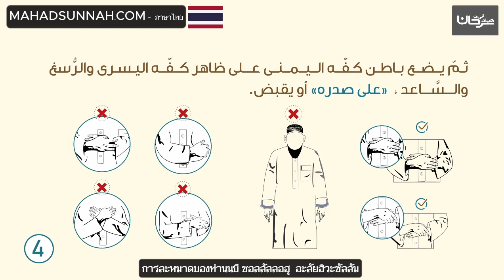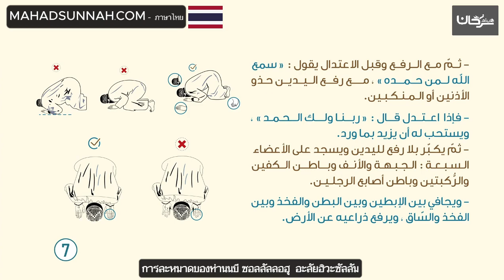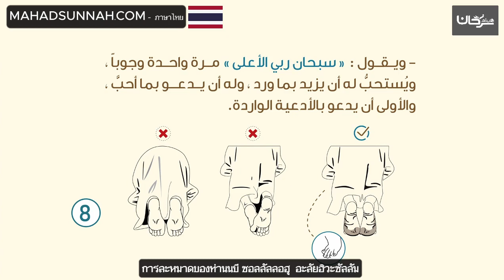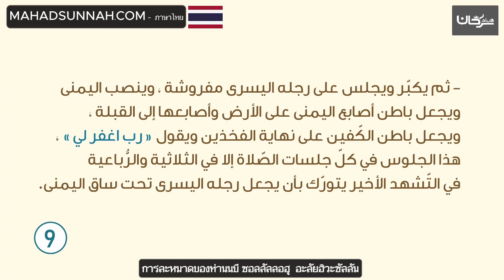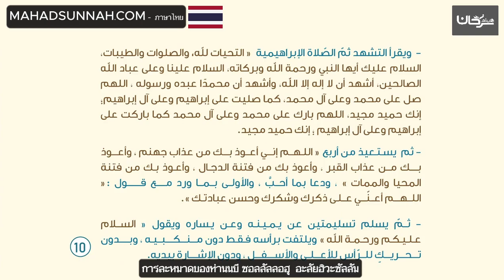การละหมาดของท่านนบี ซอลลัลลอฮุ อะลัยฮิวะซัลลัม صفة صلاة النبي صلى الله عليه وسلم